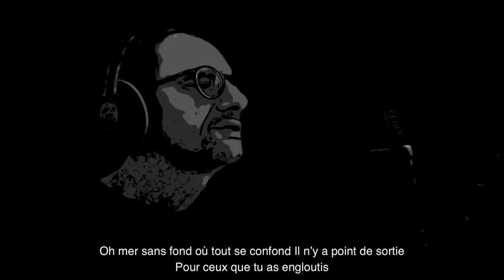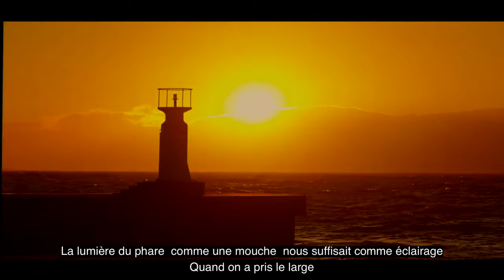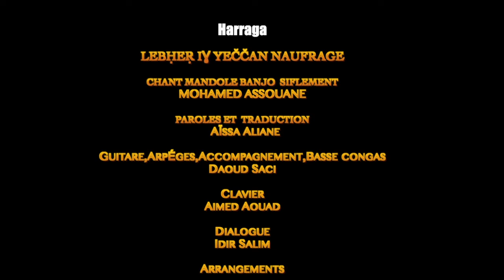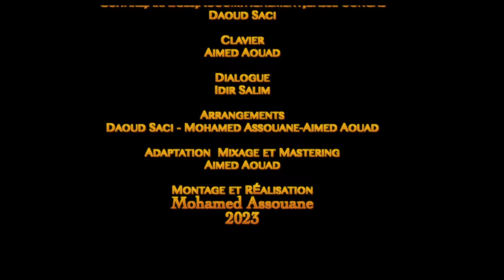Lebḥeṛ iɣ yeččan - Naufrage - Mohamed Assouane ( Harraga )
Lebḥeṛ iɣ yeččan , Naufrage de la ( Harraga )

Chant, Mandole, Banjo & Siflement : Mohamed Assouane

Arrangements : Daoud Saci - Mohamed Assouane - Aimed Aouad

Paroles et Traduction : Aïssa Aliane

Guitare Arpèges, Accompagnement, Basse & congas :  Daoud Saci

Clavier : Aimed Aouad

Dialogue : Idir Salim

Adaptation, Mixage et Mastering : Aimed Aouad

Montage et Réalisation : Mohamed Assouane

" 2023 " Le naufrage "